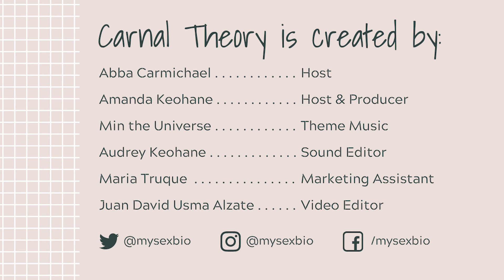Getting Empowered Around STIs // Emily Depasse on Carnal Theory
We all know someone who has or has had an STI. So why are we not talking about STIs?! We continue to dig deeper into this topic with our second October guest: Emily Depasse, a sex educator and founder of sex ELDucation.